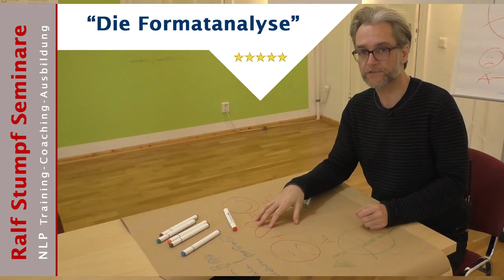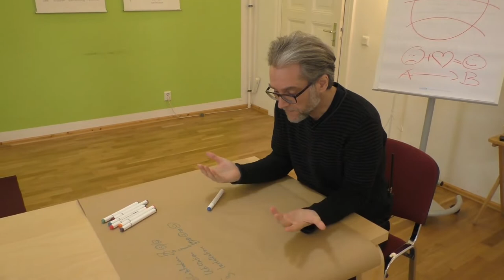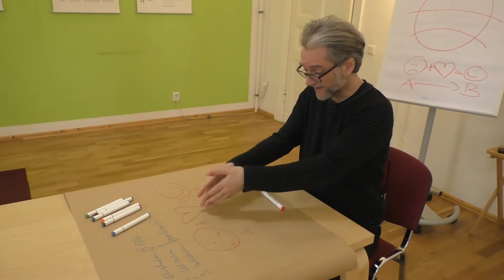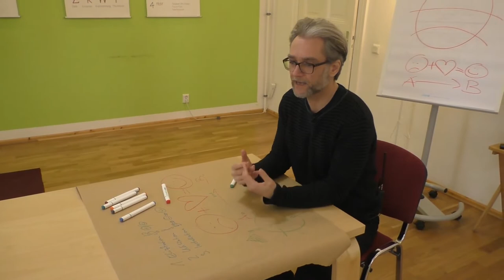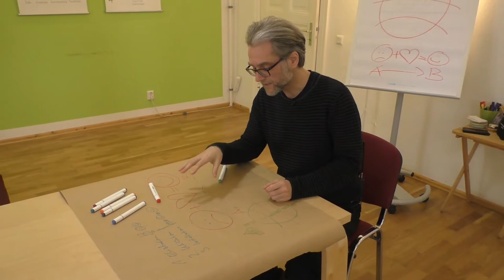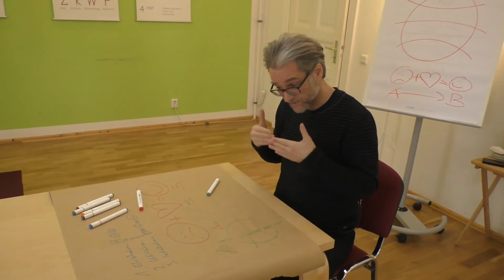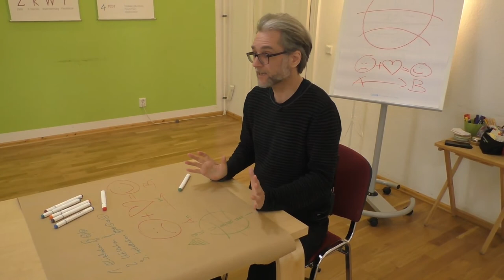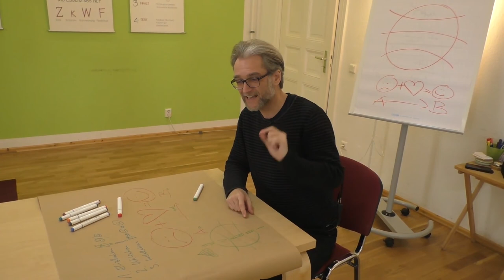Die Formatanalyse im Modelling (NLP)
Ralf Stumpf über NLP und die Formatanalyse im Modelling
Mehr Infos und Links in der Beschreibung ↓↓↓

(Guck die Videos in zufälliger Reihenfolge, dann vernetzen sich die Inhalte ganz von selbst! )